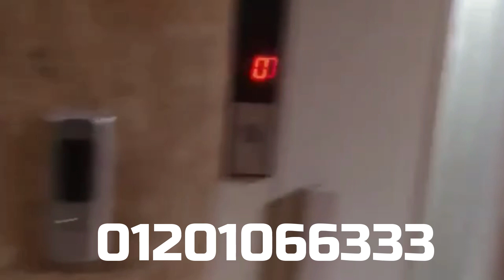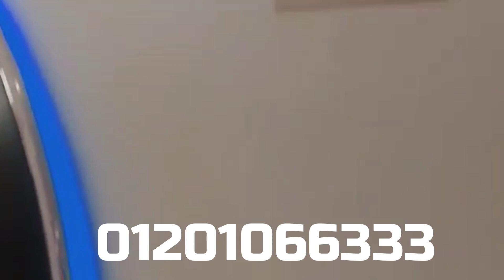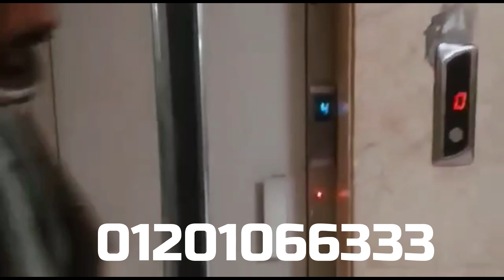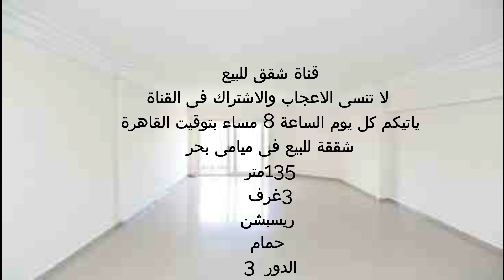شقة للبيع ميامى بحر 135م 3غرف وريسبشن 4 اسانسير حصة بالارض والجراج 01201066333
اعلانات شقق للبيع
شقق